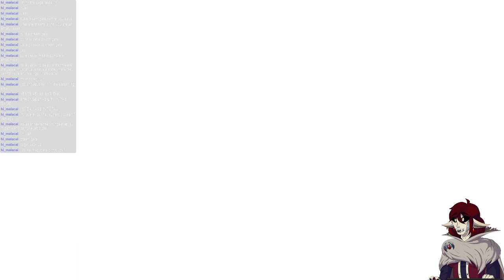WHAT HAVE I CREATED?! - Hollow Knight #12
Why do these charms work together like this? Why do I love it so much?!